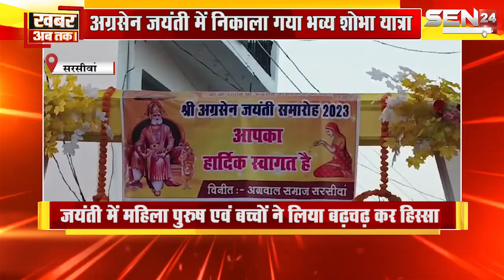सरसीवां/ अग्रसेन जयंती पर निकला भव्य शोभा यात्रा..... भारी संख्या में महिला पुरुष एव बच्चे हुए शामिल